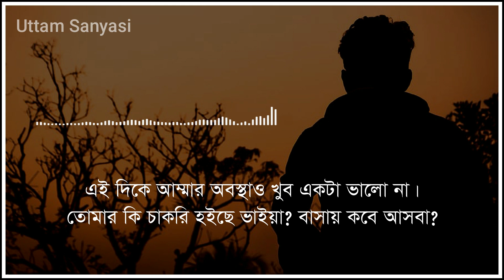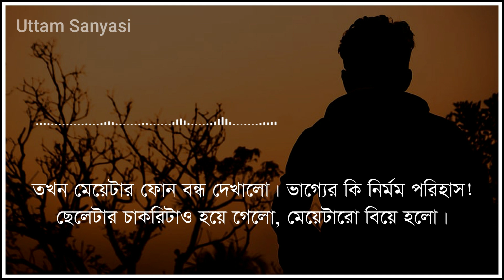একটা অসমাপ্ত ভালোবাসার গল্প || Valobashar Kosto || Valobashar Golpo || Koster Golpo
In this video, some real things are presented in an emotional way. Stay with us by liking our Facebook page.

script : Adnan Sheikh.
vocal : Zahid Hasan Jibon.
edit : Zahid Hasan Jibon.

Thank you so much for tuning in. May your life unfold beautifully!